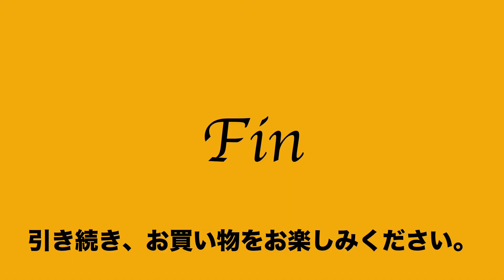19:2022:06:22 ハートマン hartmann